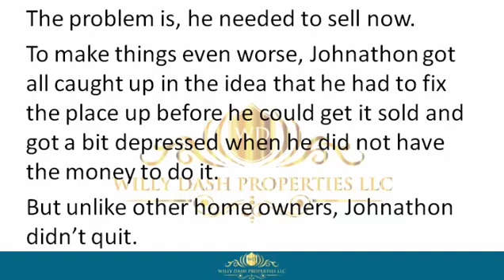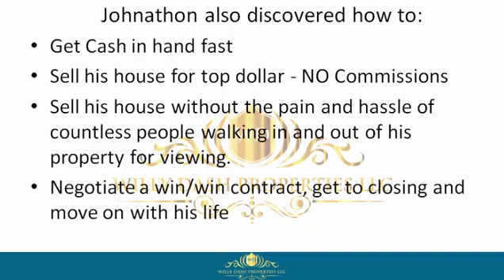How To Sell My House In Wakulla County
how to sell my house in wakulla county If you are looking for how to sell my house in wakulla county, then watch this video to learn everything you need to know about how to sell my house in wakulla county